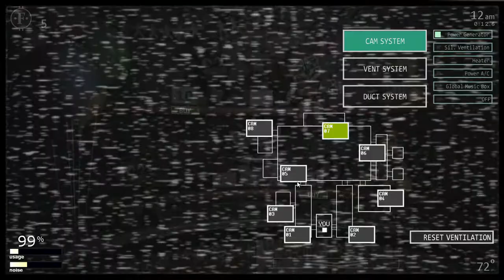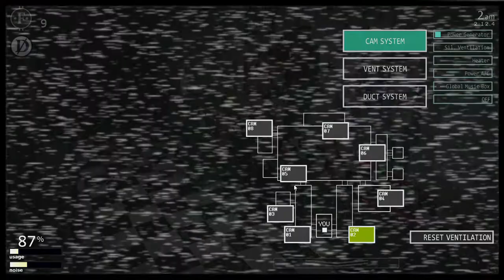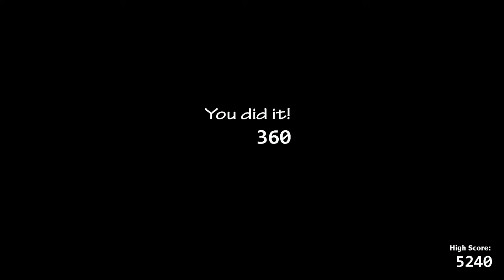Ultimate Custom Night - Door Part 2 Challenge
Do better than that for buying a Plushie to give a Nightmare Bonnie on the Door Challenge for Part Two!